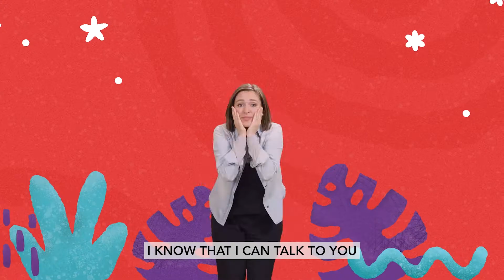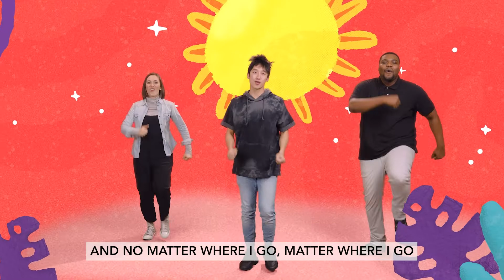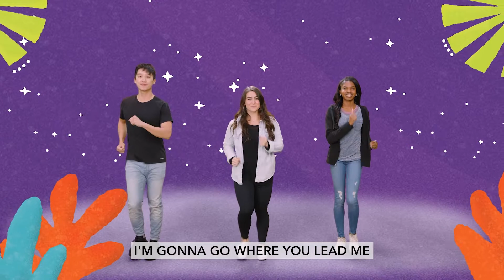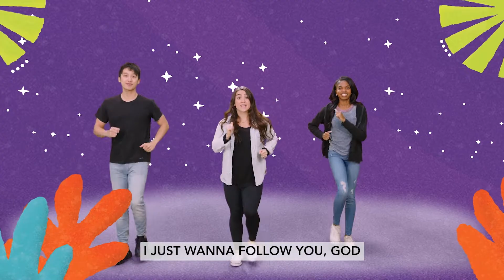Preschool: Joseph's Journey, Genesis 37-40 (10/16/2022)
Remember to join us at the Rossview Campus during the month of October 2022 for KidPoint At The Movies! Thank you for joining us for KidPoint Online! Click the links below for more of our resources: